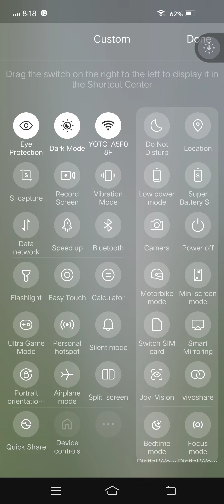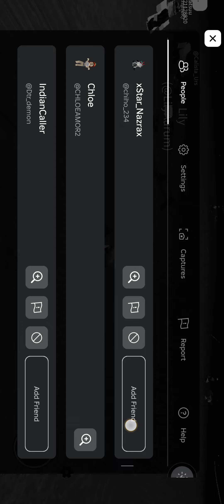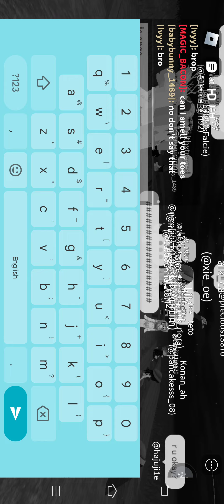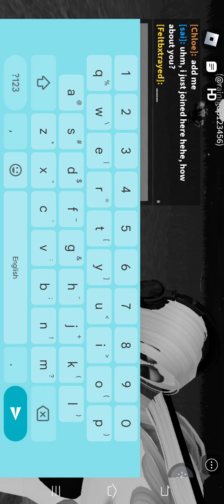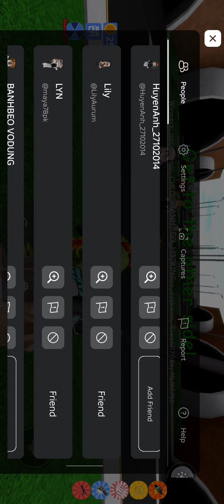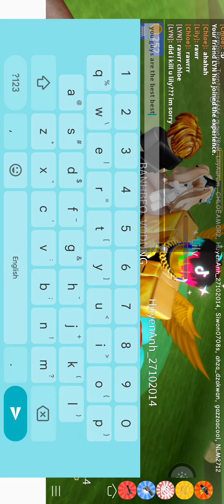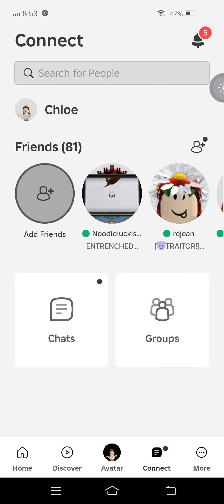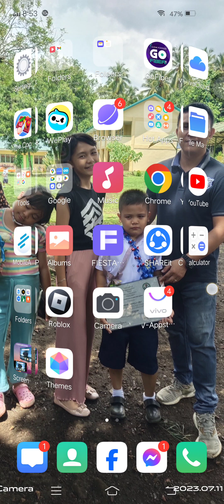how i make friends